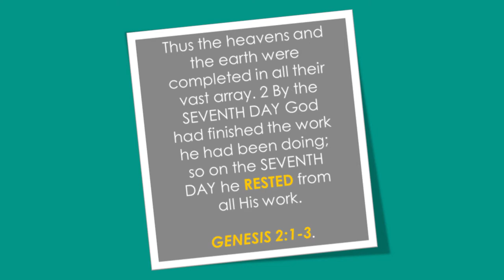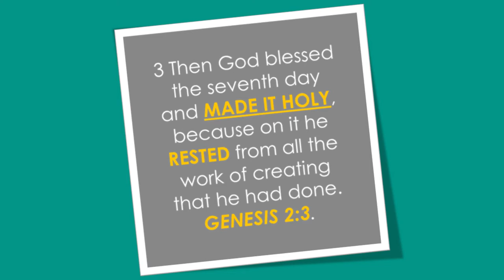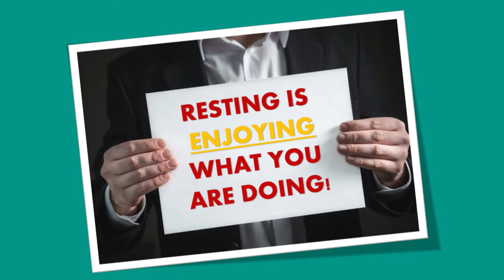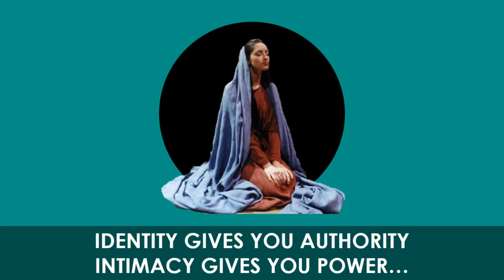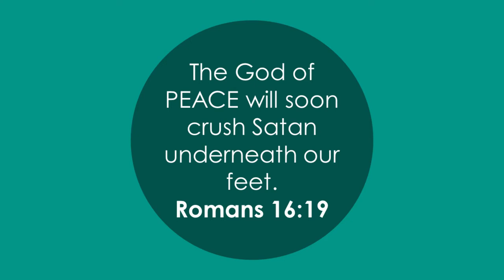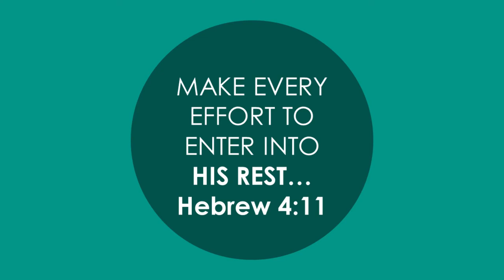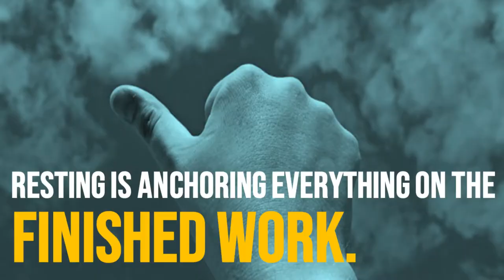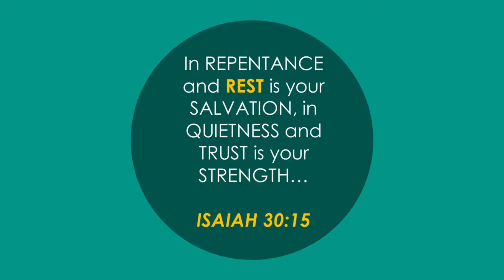REST IS HOLY : Beholding. Believing. Becoming. Behaving.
Rest is one of the most misunderstood concepts in our day to day living. We thought rest is by being PASSIVE where in fact rest is being intently ACTIVE. During the creation God created everything around so perfect and untainted. God blurted out with full amazement, "It was good". The moment He created, what He said was, "It was VERY good". But on the SEVENTH DAY (number of completion) God RESTED form all His WORK. Did God experience tiredness why He did that? Of course not. Even in the musical score there is a terminology called REST to allow regaining of proper breathing. Even a certain will not do his/her pain all through out. There will come a time that that painter will pause, move back and just behold his work or art. In the same way, when God RESTED, it is no because He was so tired in the six-day creation period. What God did was He actually BEHELD His creation. The Garden of Pleasure (Eden). The wrong concept of REST must also be addressed. Resting is not DOING NOTHING. Rather it is ENJOYING WHAT YOU ARE DOING. Resting is working OUT OF PLEASURE not PRESSURE.  You worked not just because you are bound of 'have tos, should haves, must, pught tos, need tos. Everything is a  DELIGHT. You work not because you HAVE but because you LOVE TO. And lastly resting is not just BEHOLDING and ENJOYING but BELIEVING. It is like stepping on the escalator to get up and reach the top rather than having a lengthy, sweaty effort to reach it. It is not the highlight of our sacrifice but His sacrifice that resulted to the FINISHED WORK. The FINISHED WORK is the vehicle we were placed upon that is why we are enjoying so much of all its BENEFITS (Psalm 103:1-2). Not our work but His work. Not our sacrifice but His sacrifice. This is the end of all boastings in the flesh. Everything comes FROM Him, THROUGH Him and FOR Him.  Accompanied with this video, hope you also watch this other video to reflect the BENEFITS of the FINISHED WORK.

QUESTIONS TO PONDER:

1.  In your personal context, what REST for you?

2.. Having realized that RESTING is BEHOLDING, how would do your 'beholding moment' with God in your day to day living?

3. What are those things you enjoy doing right now? In what way they are giving you REST?

4. In our situation right now, at what part of your you would apply the concept of "RESTING is BELIEIVING"?

5. Give your REVELATORY INSIGHTS in this concept: Beholding.  Believing.  Becoming.  Behaving.